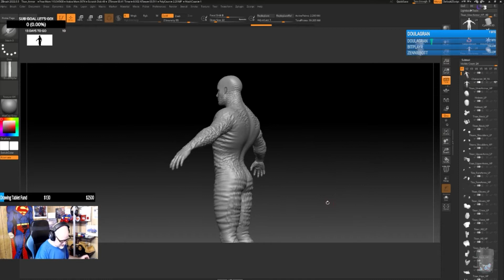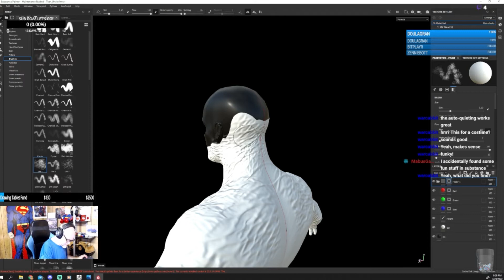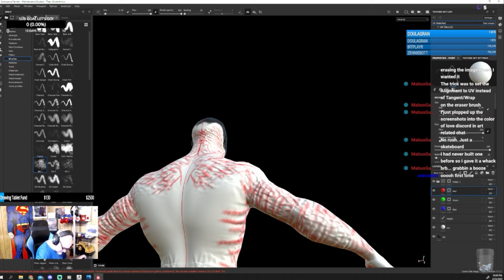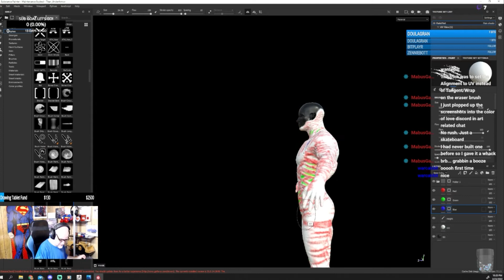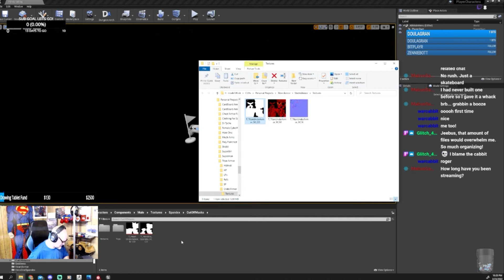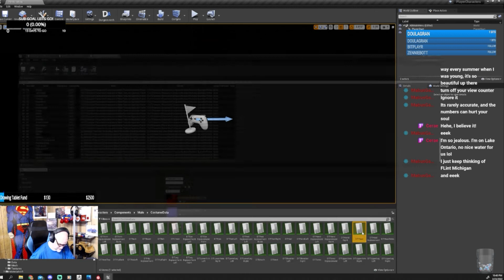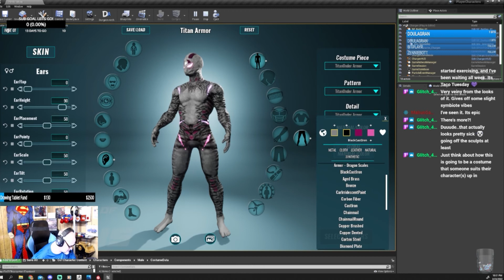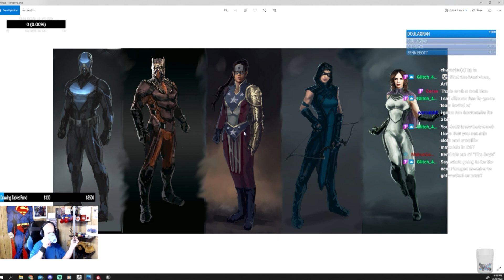LIVE Stream City Of Titans - Titan UnderArmor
This is the twitch live stream from March 23 2022 PART 2

Hey All,

Streaming Full Time: **UPDATED**

Monday: 9 - 12pm
Tuesday: None
Wednesday: 9 - 12 PM
Thursday: 9- 12 PM
Friday: None
Saturday: None
Sunday: 9am - 12pm and 9 - 12pm

Head over to my Twitch and hit that follow, so you don't miss out on the cool work i'll be showing off.